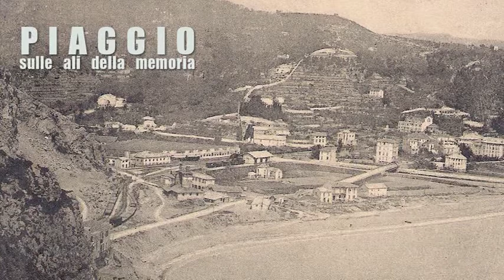PIAGGIO - SULLE ALI DELLA MEMORIA - ORAZIO GHIZZONI [INTERVISTA COMPLETA]